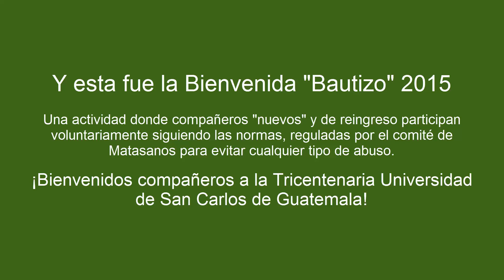Bienvenida "Bautizo" Medicina 2015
Evento de Bienvenida a compañeros de primer ingreso 2015 "Bautizo"

Actividad que fue llevada a cabo con reglamentos establecidos, y regulados por el Honorable Sub-Comité Matasanos, se prohibió la entrada